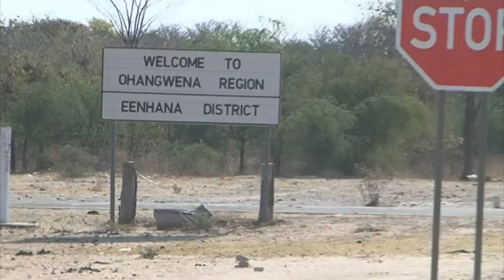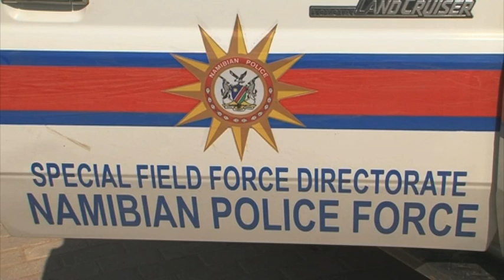Olupale police station to have proper infrastructure- nbc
Police officers posted at Olupale in the Okongo Constituency will see their living conditions improved in the near future.